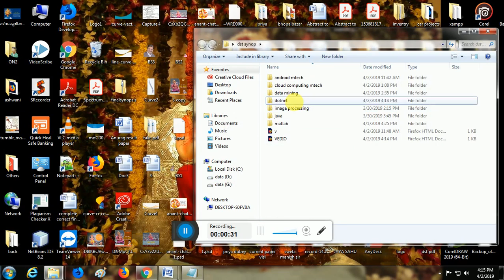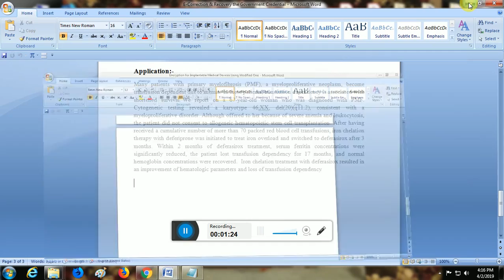Encryption for Implantable Medical Devices Using Modified One Time Pads